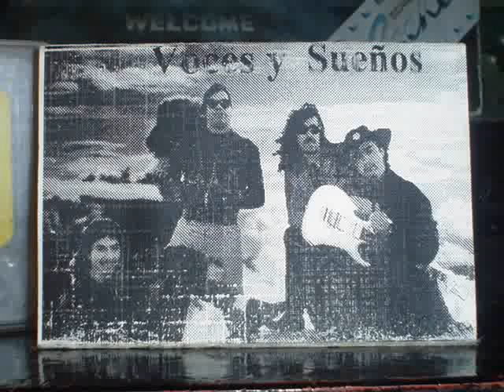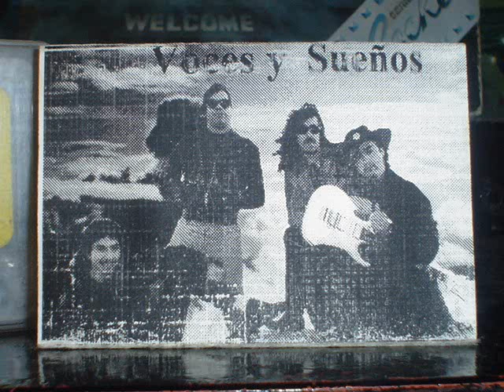RAVIA - VOCES Y SUEÑOS